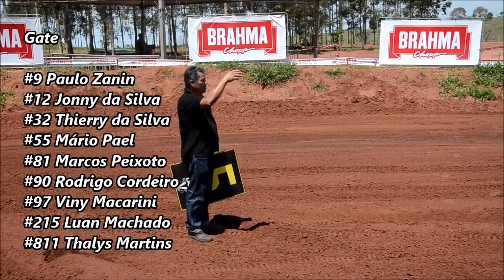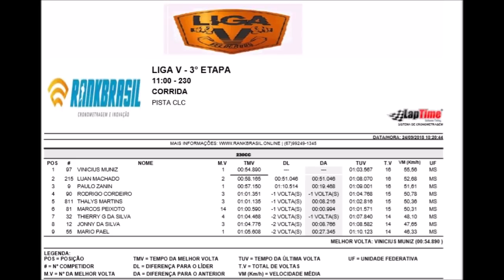230 cc - 3º etapa da Liga V 2018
Liga V 2018

3º Etapa

Categoria 230 cc
Pista do CLC- Campo Grande (MS)